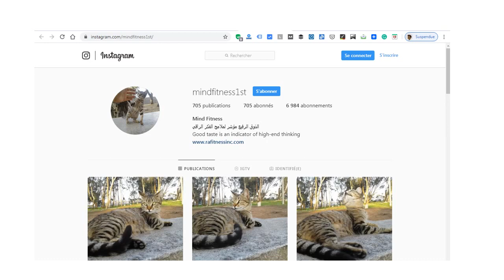Cute Cats Possess The Hound's Skills To Locate Animals (Hedgehog, etc) At Night In The Woods (2020)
Have you ever seen cute cats with a hound's skills to locate animals (hedgehog, scorpion, etc.) at night in the woods?!
هل سبق لك أن رأيت قططا لطيفة تمتلك مهارات كلب الصيد في تحديد موقع الحيوانات (القنفذ، والعقرب،
وما إلى ذلك) ليلا في الغابة؟
NB: When you pet an animal your body secretes hormones providing you with happiness, power, vitality, etc. This simple touch helps you stay safe, stay healthy, heal serious diseases, etc. It works quickly on the reactivation of your body, spirit, and soul. This simple act enables you to boost your comprehensive immune system.
Today, we've seen many kinds of new research ending with the emergence of Animal psychotherapy that has healed many organic diseases right now. But we should remember that most countryside people use intrinsically this natural curing technique, and that's why they keep healthy for a long time.
ملحوظة: عندما تداعب حيوانًا، يفرز جسمك هرمونات توفر لك السعادة والقوة والحيوية، وما إلى ذلك. تساعدك هذه اللمسة البسيطة في الحفاظ على سلامتك ، وصيانة صحتك ، وشفاء الأمراض الخطيرة، وما إلى ذلك. وهي تعمل بسرعة على إعادة تنشيط جسمك وروحك ، ونفسك. هذا الفعل البسيط  يمكّنك من تعزيز جهاز المناعة الشامل.
اليوم، نرى أن العديد من الأبحاث تختتم بظهور العلاج النفسي بالحيوان، الذي ساهم في إشفاء العديد من الأمراض العضوية في الوقت الحالي. ولكن يجب أن نتذكر أن معظم سكان الريف والبوادي يستخدمون تقنية المعالجة الطبيعية هذه بشكل جوهري، ولهذا السبب يحافظون على صحتهم لفترة طويلة.

(👍) شكراً على اهتمامكم (👍) Thank you for your attention (👍)
إذا استفدت، فَتَذَكر إبْداء إعجابك (👍) بالفيديو، والإشتراك في القناة، والتأكد من تشغيل  زر التنبيهات (🔔) ليصلك إشعار 🤳 بكل فيديو جديد 😊